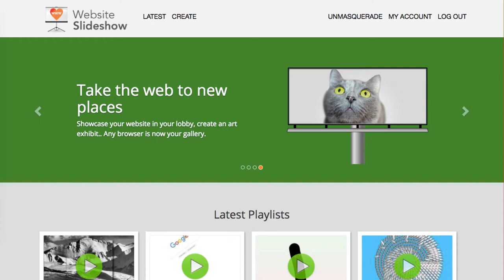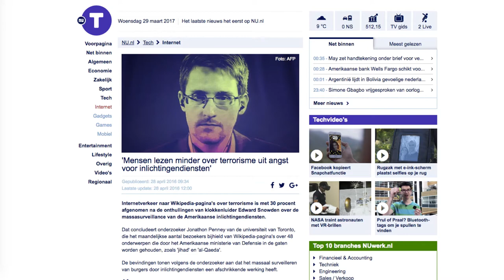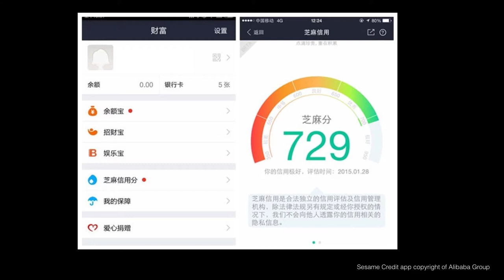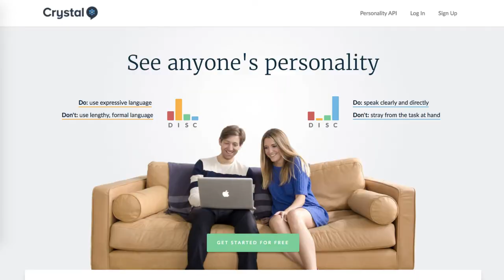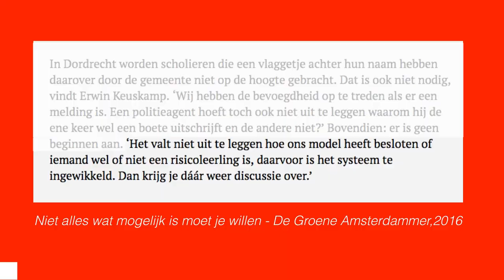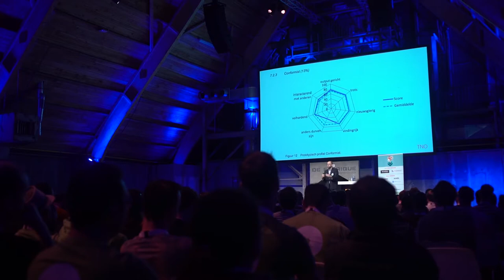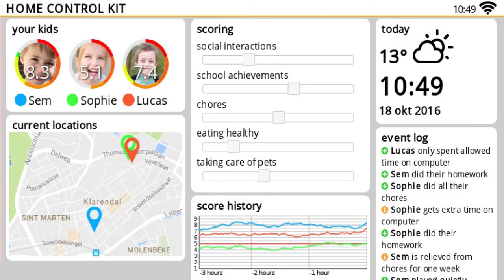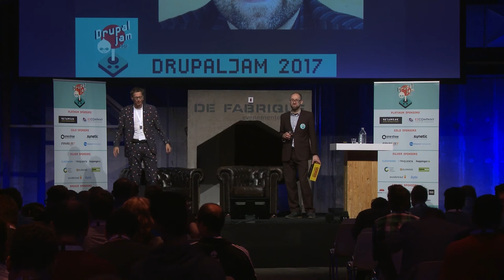Keynote van Tijmen Schep op DrupalJam 2017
De keynote over privacy van Tijmen Schep op DrupalJam 2017